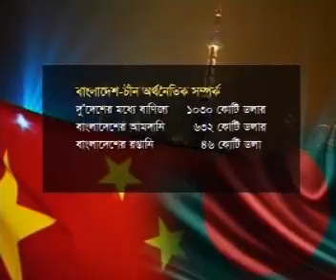ATN Times - News at 10am - Commercial Area for CN